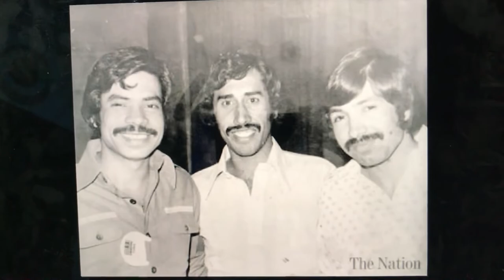Rahim Gul the legend himself creating legends likes of Zainal Abidin!!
Singapore Squash